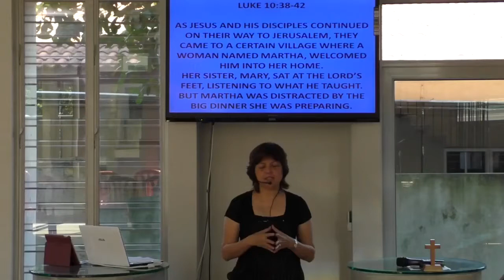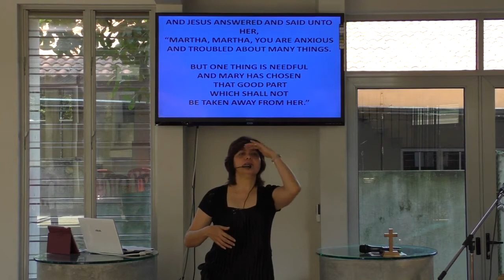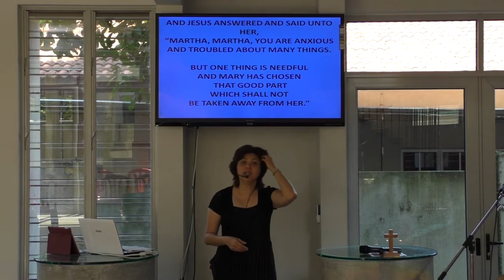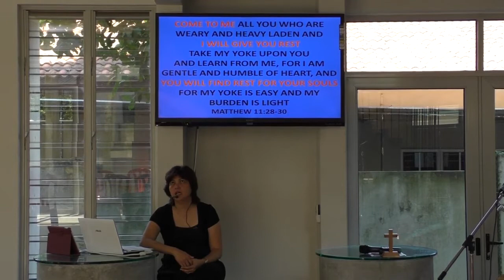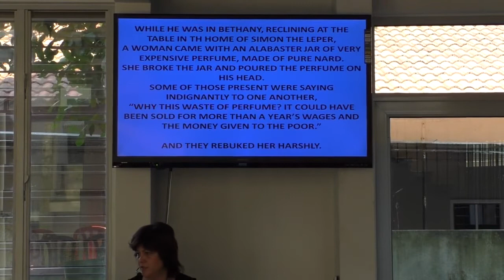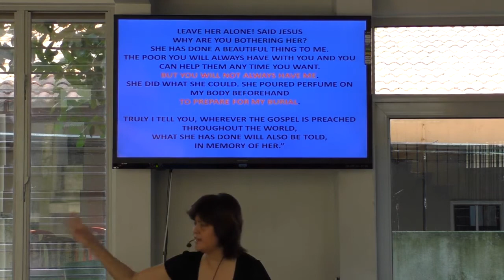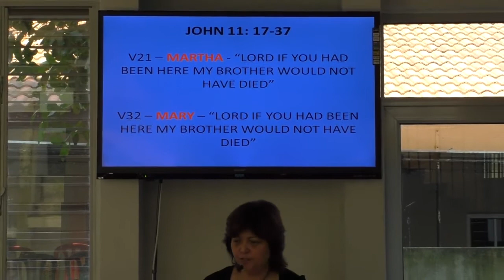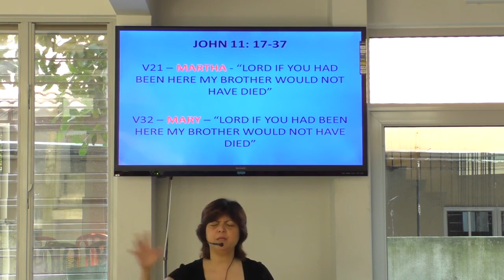Mary of Bethany Yvonne Raj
Moving the Heart and Hand of God